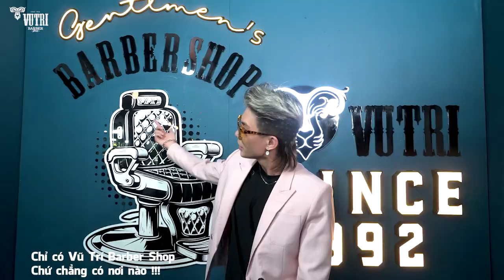MONDAY IN YOUR BARBERSHOP | Cell B | Vu Tri barber shop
Một năm vừa qua chúng tôi xin được gửi tới lời chúc sức khoẻ lời tri ân
Đến barber shop  sau 4 tháng thoi thóp tóc dài có thể đem đi cân
Nhiệt liệt chào đón có thêm vài chục món game hay cho quý ông có money
Chương trình thực thế quý ông phải bật ghế trong mấy tháng tới nên đừng có lo gì
Monday in your barbershop
Giải thưởng lớn nên càng thêm hot
Độ sảng khoái như là mentos
Cắt tóc đẹp mà mặc vest hồng auto lên top
Đừng lo nghĩ nhiều chỉ là bóc số để thử vận may chúng ta cùng chơi nào
Chỉ có Vũ Trí barber shop chứ chẳng có nơi nào!!

Quý ông đến cắt tóc chọn người nào may mắn mang tiền về
Trong 1 tháng ai cũng có thể tìm được vận may có ngay tiền về
Ôi
1 tháng có đến 4 cái thứ hai may mắn biết tới ai rồi
Đến cắt tóc lại còn được đẹp trai còn trúng vố lớn là siêu đó my boy
Hệ thống các chi nhánh tại TPHCM:
💢 Quận 3

💢Quận 4
271 Khánh Hội, Phường 5

175 Phan Đình Phùng, Phường 17

💢Quận 7:
Barbershop Vũ Trí 14 : 354 Lê Văn Lương phường Tân Hưng
Xem thêm về Barbershop Vũ Trí:
Có thể bạn sẽ quan tâm :
+ Hãy Trao Cho Anh Mái Tóc Sơn Tùng MTP | Chi Tiết Kiểu Tóc | Barbershop Vũ Trí
+ HUỲNH PHƯƠNG ghé thăm anh tiện BÀO thêm cho cháu gái học barber tại VŨ TRÍ Academy
+ Thực hư học barber ở Vũ Trí Academy như thế nào | Dạy cắt tóc nam ở Vũ Trí Academy
+ Vlog 4: BÀO "thánh bào" Huỳnh Phương để đổi quả tóc độc lạ đón tết | Vu Tri Barber shop
+ Anh thợ tóc nghiêm khắc và vị khách sắp trưởng thành | Anh Đức cắt tóc ở nhà ông trùm Barber
+ Thỏ Đen tới công chiện với Thỏ Trắng | Chơi là cạo | Running Man VN
+ Luyện tập để cắt tóc ở nhà mùa dịch | Huỳnh Phương vs Bảo Suzu